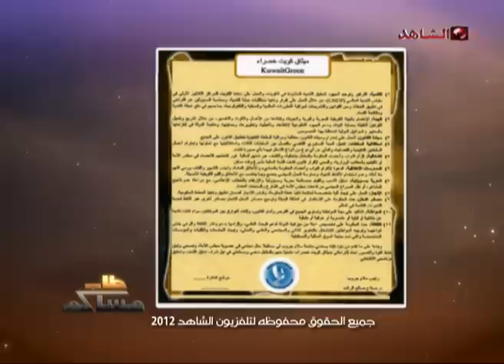طاب مساكم تلفزيون الشاهد 04 01 2012 ج2